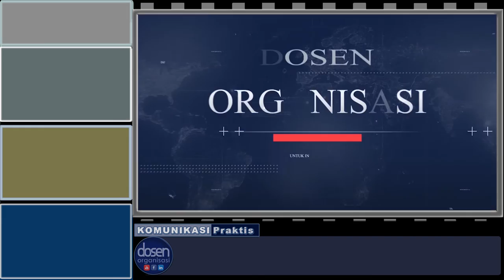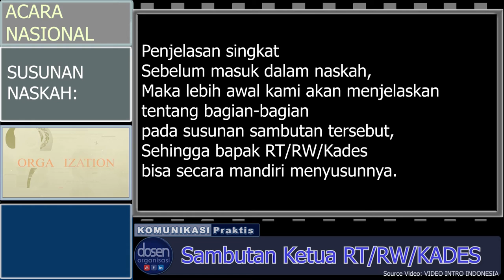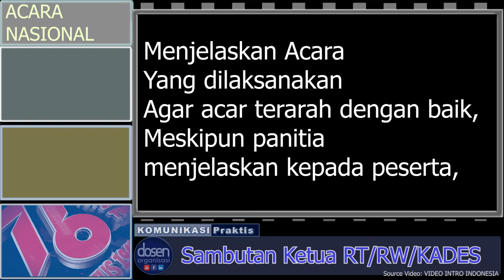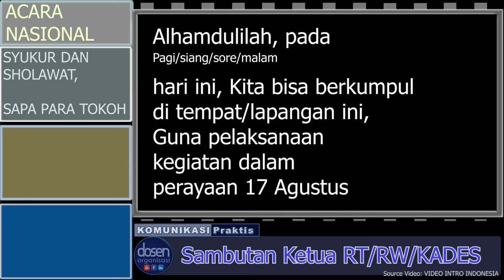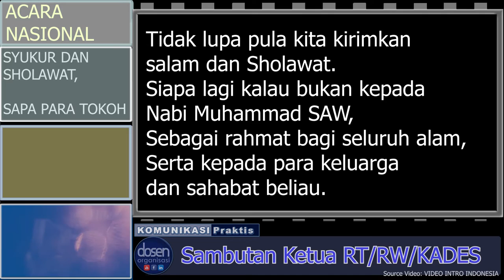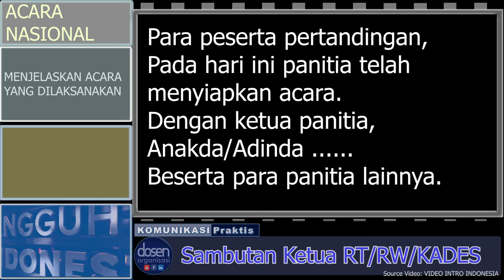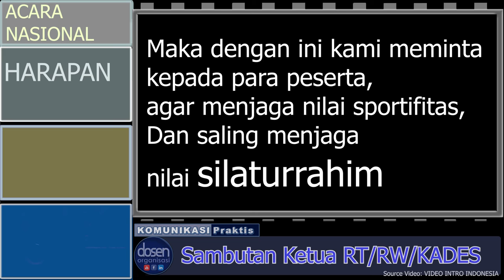Sambutan Berwibawa Ketua RT RW Kades: Kegiatan Agustus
Bagaimana posisi Ketua RT Agar berwibawa memberi sambutan pada acara Agustusan?

Seorang Ketua RT maupun RW serta Kepala Desa, harus tampil menarik setiap membawakan sambutan.

Termasuk menjaga wibawa saat membawakan pidato perayaan 17 Agustus sebagai acara nasional.

Dalam video ini kami jerlaskan mengenai narasi maupun naskah yang lengkap dan menciptakan rasa percaya diri para ketua RT RW dan Kades ditanah air.

Dengan nilai-nilai  kepahlawanan yang ada didalamnya, diharapkan mampu menciptakan sebuah pidato yang menarik bagi para peserta.

Susunan lebih lengkap